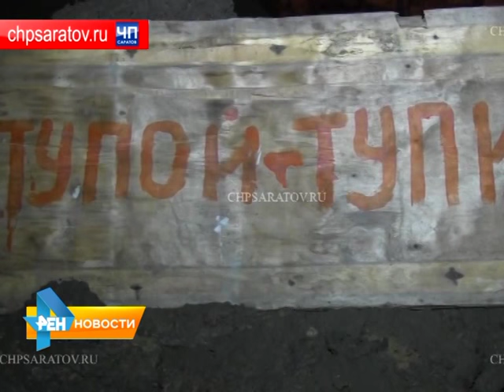ВОДИТЕЛЬ В ЯМЕ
Водитель, уходя от погони, провалился в яму, вырытую дорожными рабочими.